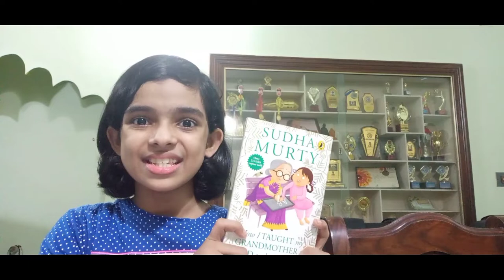Sudha Murty's How I taught my grandmother to read | Book recommendation | Lakshmi P Rakhesh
The world belongs to those who read.
And today I'm here to introduce you a book. Thankyou..